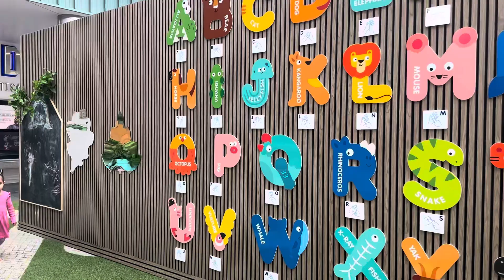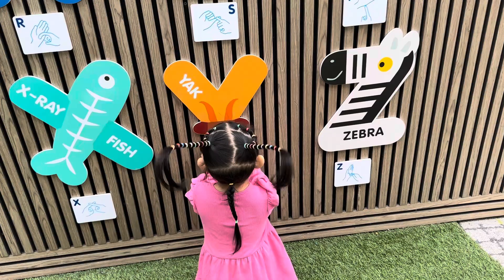Cute baby Bella having fun playing at playground in Victoria Square mall at Belfast